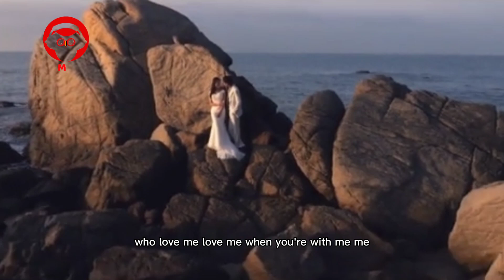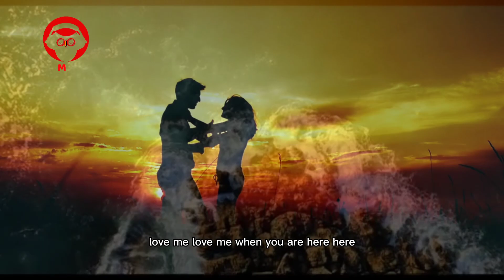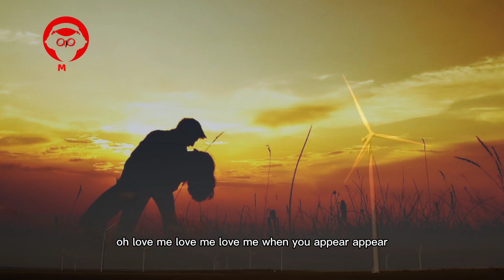LOVE MECasLoBeats (nocopyrightmusic )